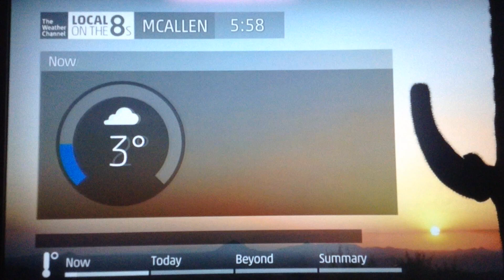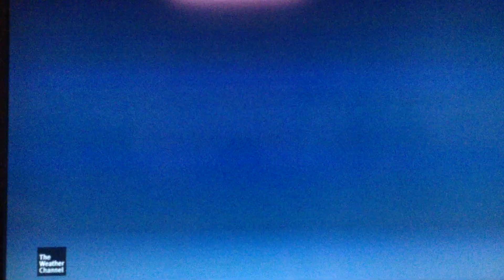[Flashback] IntelliStar 2 HD Local on the 8s - 11/12/13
Here's an old camera recording of my IS2 HD on the day of the Weather All The Time relaunch.

Recorded 11/12/13 at 5:57 AM central time.
Star: McAllen IntelliStar 2 HD
Cable Provider: Time Warner Cable (Spectrum)

wxTV claims no ownership over any of the content within this video or the logos on the thumbnail. The broadcast, graphics, logos, audio and other content in this video are property of Weather Group Television, LLC.